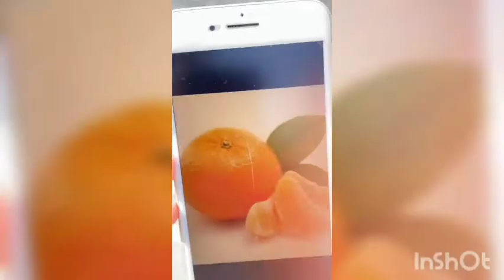Latest tiktok videos of team_ash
team_ash